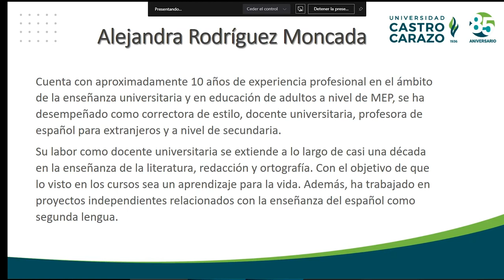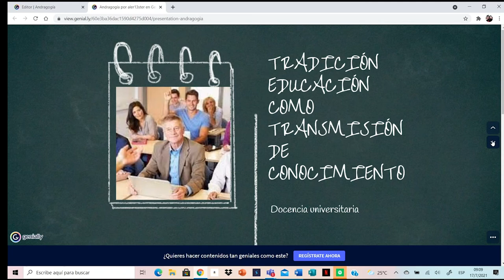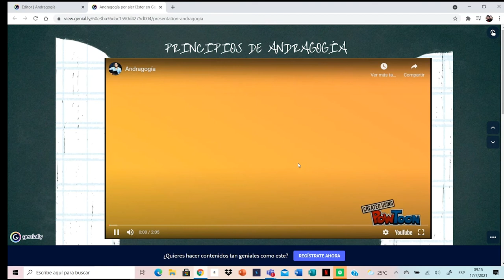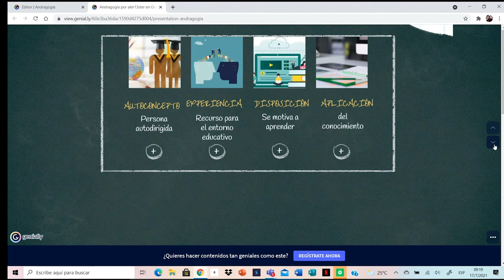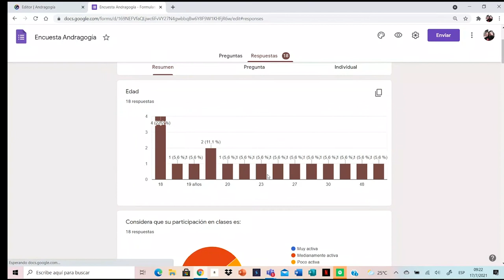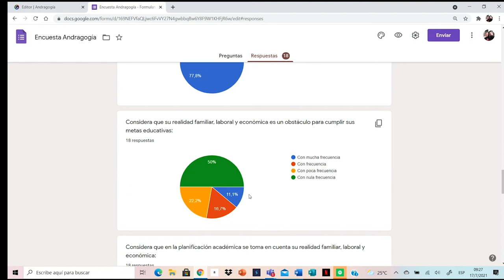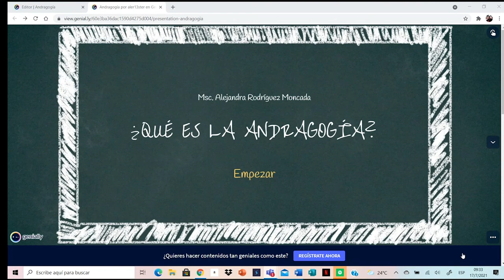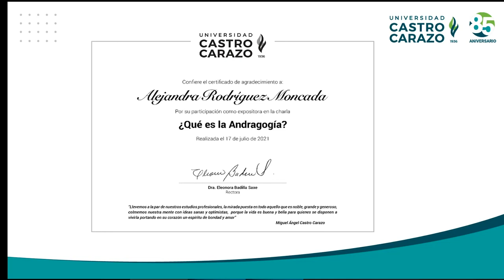¿Qué es la Androgogía?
Expositora: Alejandra Rodríguez Moncada.